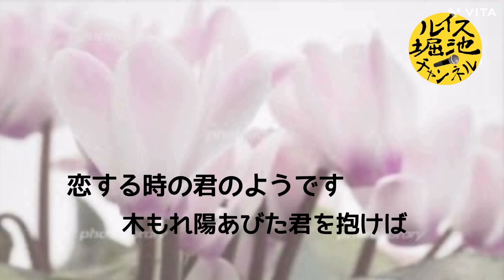シクラメンのかおり